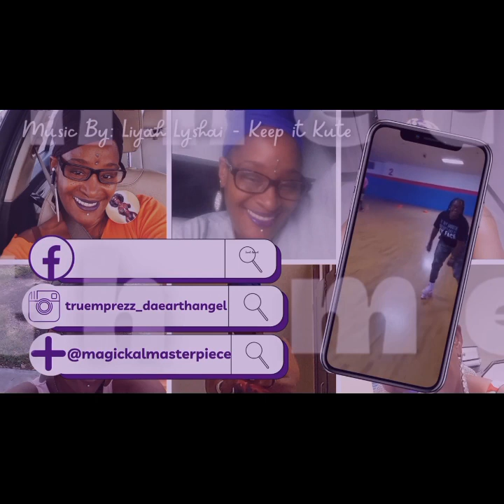Healing Childhood & Adulthood Trauma is a must